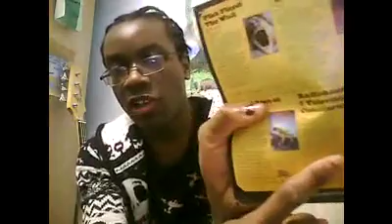28 Day Video Challenge: Songs and Memories (Day 2: Just - Radiohead)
I talk about the first Radiohead song I've ever heard.